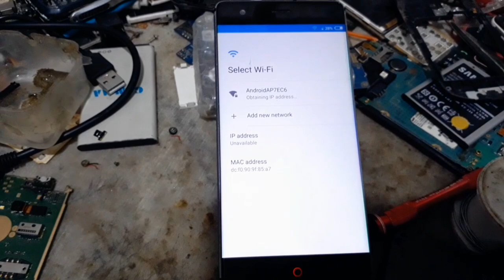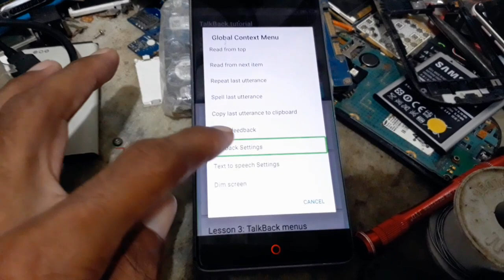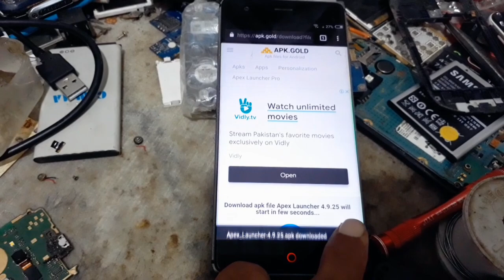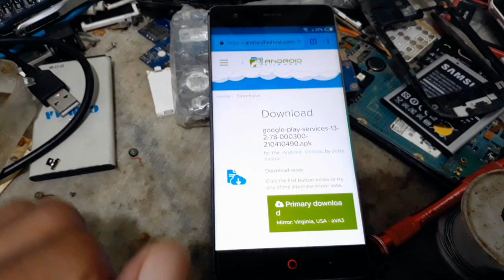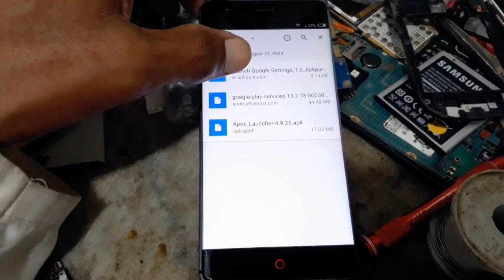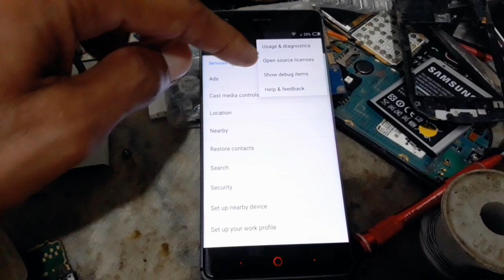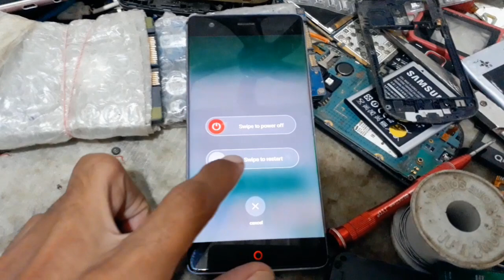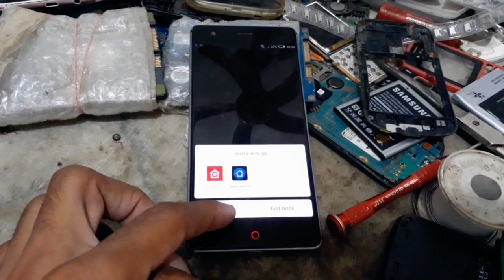Nubia Z17 Lite Nx591j android 7.1.1 frp bypass !! All Android Google Play Services disable Solution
Today in this video I will show how to bypass Google account if you forgot any Android mobile phone Android version 7.1.1, Android 7.1 or android 7.0 ZTE,Qmobile, China Android phone so Watch this helpful video to remove Google account your own Android mobile phone.

Nubia Z17 Lite Nx591j android 7.1.1 frp bypass !! All Android Google Play Services Desible fix Solution